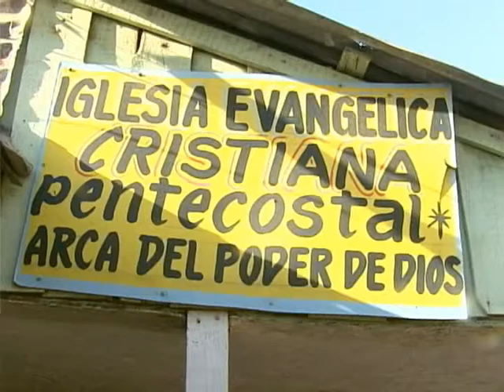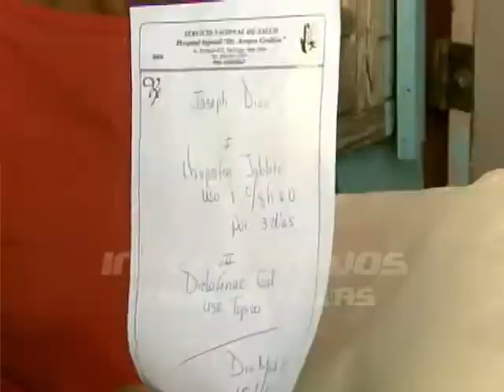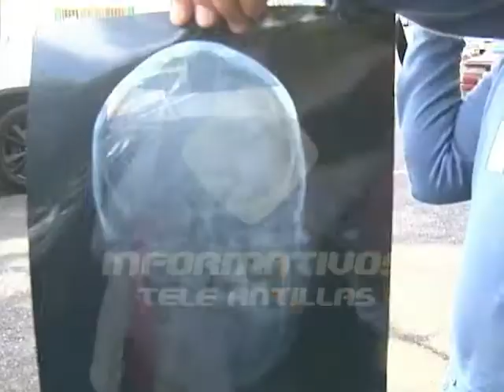Pastor desmiente hayan golpeado menor en iglesia de Santiago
En Santiago, la supuesta agresión que sufrió un menor de 14 años, que habría sido golpeado por miembros de una iglesia evangélica en momentos en que le reprendían demonios, fue desmentida por el pastor de la congregación que, aunque no se encontraba en el lugar, pide se aclare y prevalezca la verdad.